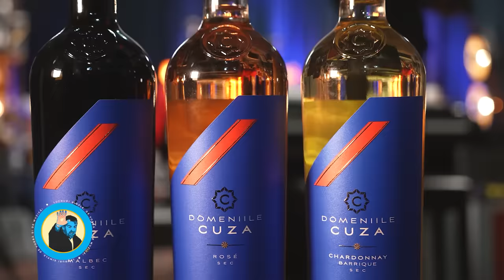PODCAST LUCRURI SIMPLE | S.4 EP.18 | MIOARA VELICU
Horia Brenciu

Echipa LUCRURI SIMPLE:
1st AD : Octavian Garneata
Pian : Marius Vaduva
Chitara: Cristian Cretu
Percutie: Vali Isaroiu
Maestru de sunet : Serban Ioan
Documentare si scenariu : Andreea Totir
Generic : Stefan Lungu
Scenografie  : Petru Talea
Youtube Management : Dan Moldoveanu
Regizor Montaj: Florian Daniel Mihutescu
Producator executiv : Andrei Ungurianu
Producator creativ : Horia Brenciu
Producator : HB Media Entertainment